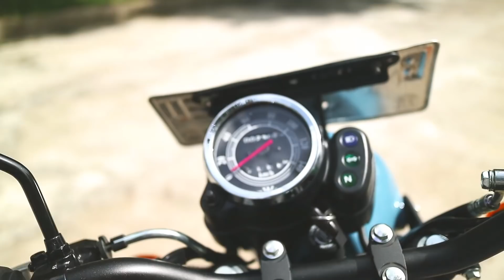KENAPA GUE MEMILIH W175 !?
Video kali ini menjelaskan kenapa gue memilih W175 dibanding motor lain + kita juga ngetes motor ini di segala medan kota Jakarta

Edited by @dafi_th

Untuk pertanyaan tentang apa pun silahkan lewat Instagram atau FB

Gear:
Helmet: AGV K3(Visor KYT C5) & GM Airborne
Jacket: Adrenalin 05 & Respiro Windproof Vest
Gloves: Furygan Motorcycle Gloves
Camera: Xiaomi Yi International Edition
Mic:

Intro :